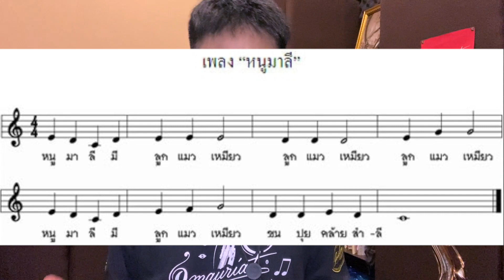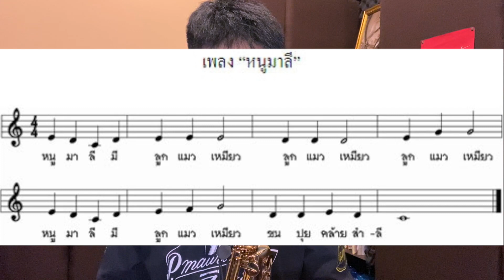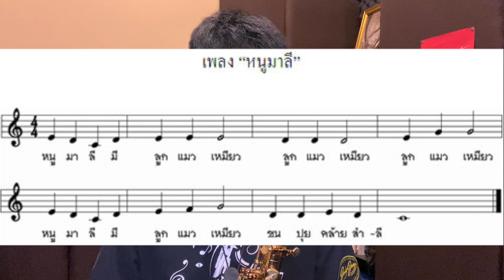disco studio / transpose การอ่านโน๊ต ep.1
หลักการอ่านโน๊ต transpose จากประสบการณ์และแนวคิดส่วนตัว การอ่านโน๊ตแปลงคีย์เป็นสิ่งสำคัญในการเล่นดนตรี เพราะเป็นการลดขั้นตอนในกาตามหาคนช่วยเปลี่ยนคีย์ หรือการที่ต้องมานั่งลอกโน๊ตใหม่เพื่อเป็นคีย์ที่ถูกต้อง แต่ถ้าเราฝึกอ่านโน๊ตแล้วtransposeไปเลยจะดีกว่าไหม ทั้งนี้ควรทำบ่อยๆจนหาวิธีการส่วนตัวทำจนเป็นธรรมชาติในการแปลงคีย์

        Connect with Disco Yahnnasath